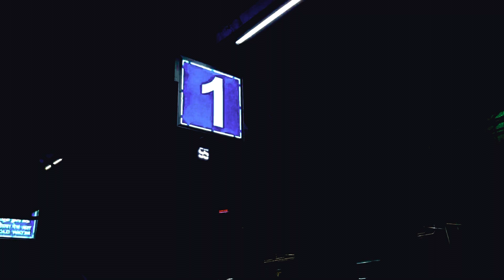Platform No 1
Movie: Rockstar
Artist: A. R. Rahman
Released: 2011